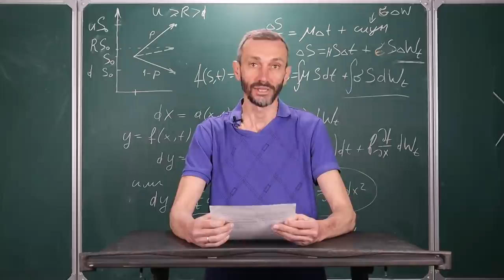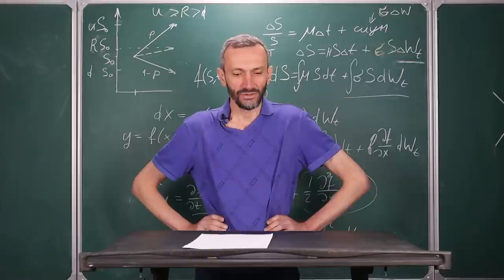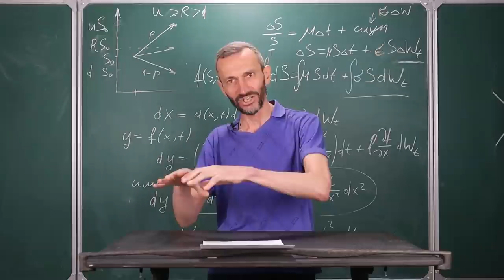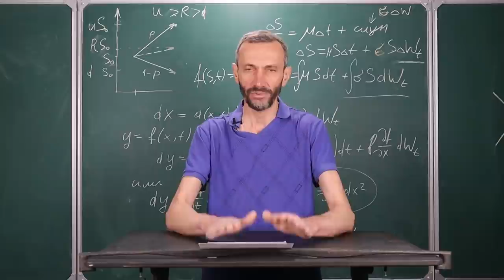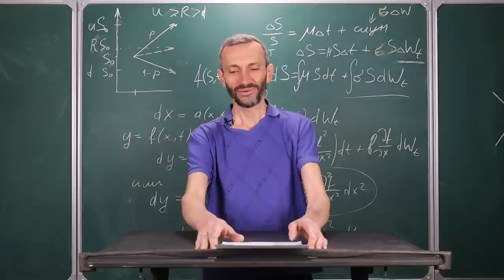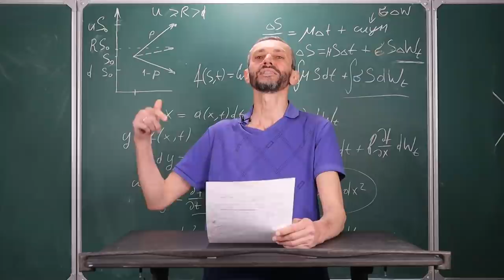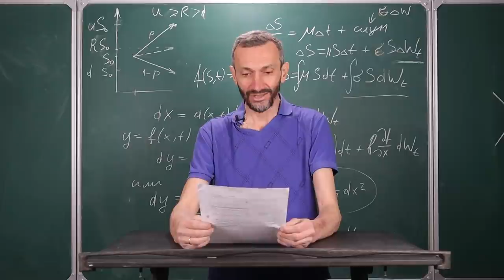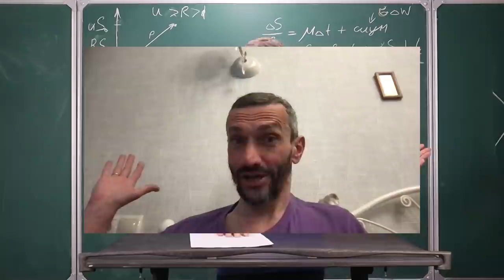НОВОСТИ МАЯ 2022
Также мы работаем над сайтом (пока он очень сырой, и мы скомандуем,
когда можно будет смотреть!!!) тег

13-14 июня в Москве проводим летнюю конференцию по проблемам образования.
или можно заполнить форму регистрации на сайте (возможно, пока эта опция
недоступна - ближе к делу мы это откроем, следите за новостями!!!.
! Участие - бесплатное, но число мест ограничено !
Программа конференции пишется нами, и в целом уже укомплектована.
Тем не менее, если что-то прямо Очень интересное, дадим 5 минут!!!

номер телефона), если вы хотите стать добровольцем нашей команды и помогать нам
в организационных вопросах, с наполнением сайта, телеграмм канала и др. В этом
случае в вами свяжется моя помощница Вера и и расскажет детали.

Особенно важно для нас сейчас - знать ситуацию по школам в целом
по стране, поэтому, если вы учитель, то, пожалуйста, напишите нам, хотя
бы коротко о том, что происходит в вашей школе!

Требуем открыто публиковать ведомости зарплат (с должностями, без
фамилий)! Кроме того, надо потребовать, чтобы минимум 70 процентов
фонда заработной платы шёл учителям ПО СЕТКЕ РАСПИСАНИЯ!

Приглашаем преподавателя на летнюю школу в Набережные Челны!
Сроки с 1 по 18 июня. Пишите мне на почту: hibiny (на) мейл.ру

До 1 июня 2022 МИАН принимает заявки на открытый конкурс российских
постдоков. Планируется брать постдоков на работу с 1 сентября 2022 года
на срок 2 года. Ожидаемый размер зарплаты постдоков 120000 р. в месяц.
Соответствующее объявление и список документов для заявки доступны на

Магистратура теории игр в Майкопе!!!

Стрим на наш канал состоится 18 мая в 19:30 ! С гитарой!!!
«Приходите» все, готовьте вопросы и заказы песен!